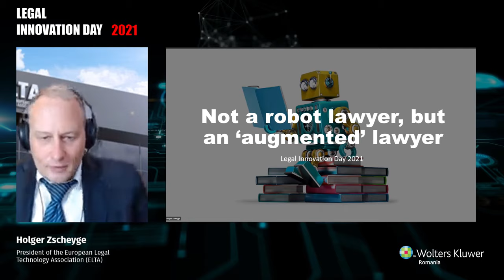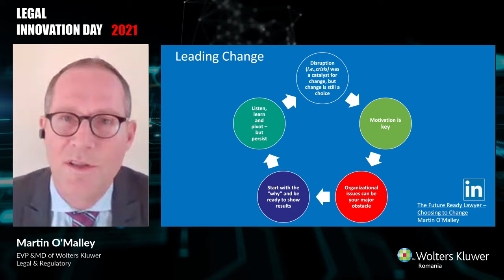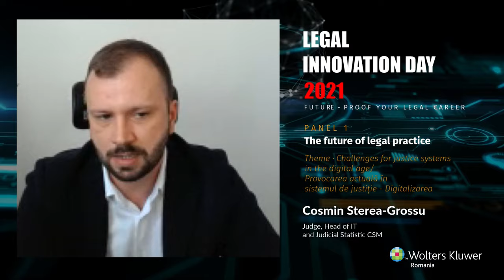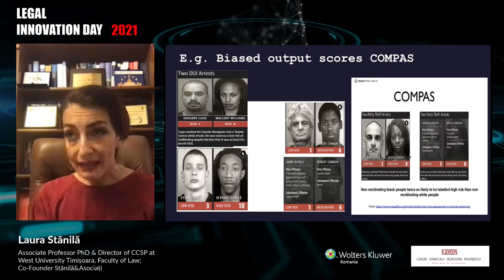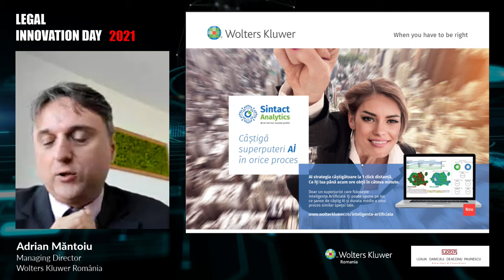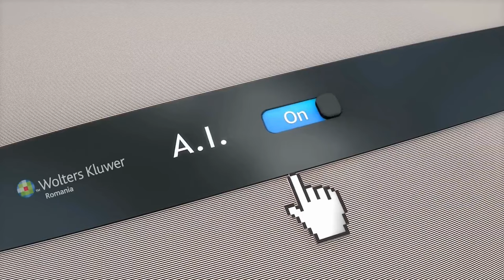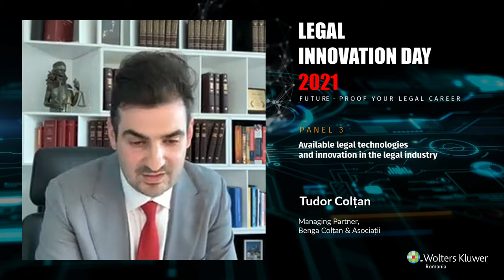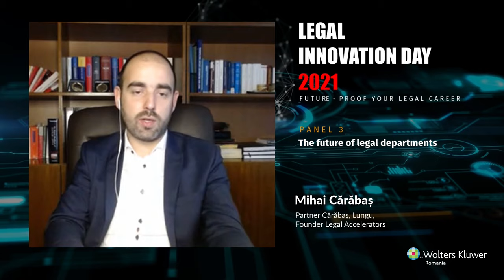Legal Innovation Day 2021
Wolters Kluwer Romania organize the international conference
Legal Innovation Day 2021. Exclusively online, Legal Innovation Day will take place on 21st of Octomber 2021. Participation will be free of charge and the event simultaneously broadcasted via all relevant Romanian juridical platforms.

Keynote Speaker: Holger Zscheyge.

Overview (Program Summary)
21st of October 2021, 11:00 EEST
Keynote Speaker: Holger Zscheyge, President of ELTA

Holger is founder and managing director of Infotropic Media, a legal publisher and legal innovation event organizer in Russia, Moscow.

Educated in finance and business administration in Germany and Russia, he works for over 25 years in the information services industry, serving legal, tax and business professionals.

Holger is a frequent speaker at conferences, corporate trainings and university courses on the topics of legal tech and legal innovation.

Theme: Not a robot lawyer, but an ”augmented” lawyer!

Panel 1 · 11:00 EEST – 12:30 EEST
Theme: The future of legal practice

🎤 Moderator: Adrian Măntoiu, MD Wolters Kluwer România

Holger Zscheyge - President of ELTA

Martin O'Malley – EVP & MD of Wolters Kluwer Legal & Regulatory
Theme · Future Ready Lawyer

Dan Oancea – Director of the National Institute for Training and Development of Lawyers (INPPA), member of the Standing Commission of the Romanian Bar Association
Theme · Digital solutions for lawyers’ initial and on-going training/
Soluții informatice pentru activitatea de formare inițială și continuă a avocaților

Ion Dragne – Dean of the Bucharest Bar, Vice-President of the Romanian Bar Association
Theme · Digital tools for the legal profession/
Digitalizarea în profesia de avocat

Cosmin Sterea-Grossu – Judge, Head of IT and Judicial Statistics at Superior Council of Magistracy

Panel 2 · 12:50 EEST – 14:20 EEST
Theme: Available legal technologies and innovation in the legal industry
Panel Partner: Leaua Damcali Deaconu Paunescu – LDDP

🎤 Moderator: Crenguța Leaua, PhD – Managing Partner LDDP, Board Member of Silicon Valley Arbitration & Mediation Center

Hans Suijkerbuijk – Head of Legal & Regulatory Global Innovation, Wolters Kluwer
Theme · Digital tools for lawyers across the world

Laura Stănilă, PhD – Laura Stănilă, Associate Professor PhD & Director of CCSP at West University of Timișoara, Faculty of Law; Co-Founder Stănilă&Asociații
Theme: Criminal Justice of the Future: AI Risk Assessment Tools

Mario Popescu – Co-Founder & CEO, Tailent

Adrian Măntoiu – MD, Wolters Kluwer România

Panel 3 · 14:40 EEST – 16:10 EEST
Theme: The future of legal departments

🎤 Moderator: Mihai Rotaru, Deputy Head of Legal Division, Banca Transilvania

Cosmina Simion – Co-Managing Partner, Simion&Baciu

Tudor Colțan – Managing Partner, Benga, Colțan & Asociații

Mihai Cărăbaș – Lawyer and Founder of Legal Accelerators

Simona Opriș – Legal Director, First Bank

Panel 4 · 16:30 EEST – 18:30 EEST (only for VIP passes)
Interactive discussions with Holger Zscheyge, President of ELTA, and Hans Suijkerbuijk, Head of Legal & Regulatory Global Innovation Wolters Kluwer

Location: online, virtual gathering

Sincerest thanks to our event partners:

• Panel Partners: Leaua Damcali Deaconu Paunescu – LDDP

• Partners: Simion&Baciu SCA, Asociația Consilierilor Juridici din Sistemul Financiar-Bancar – ACJSFB

• Professional Partner: Legal Accelerators

• Institutional Partners: National Union of the Romanian Bars (UNBR), National Institute for Training and Development of Lawyers (INPPA), Bucharest Bar Association

• Media Partners: Juridice.ro, Universuljuridic.ro